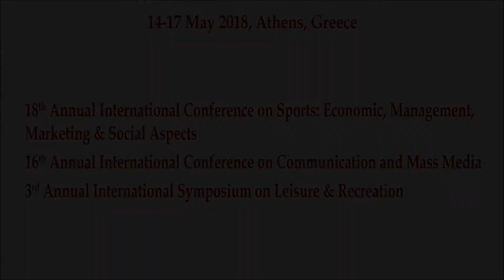ATINER Conferences 14-17 May 2018-Opening Remarks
The Athens Institute for Education and Research hosted its conferences and symposia of the second week of May 2018 in the following fields: Sports: Economic, Management, Marketing & Social Aspects; Communication & Mass Media; Leisure & Recreation. The events took place on Monday 14 May 2018 and Tuesday 15 May 2018 at the Titania Hotel, 52 Panepistimiou Avenue, Athens, Greece. The opening address and welcoming remarks were given by Dr. Gregory T. Papanikos, President, ATINER and Dr. Nicholas Pappas, Vice President of Academic Membership, ATINER & Professor of History, Sam Houston State University, USA.